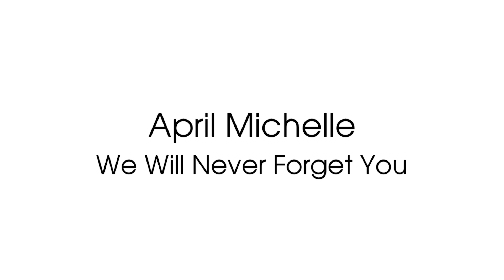April Michelle - In Memory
Until we dance again sweet princess!